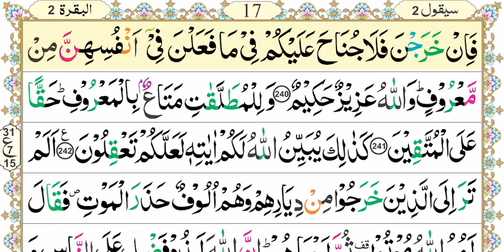Aasan Nazra Quran, Parah #02 page 16